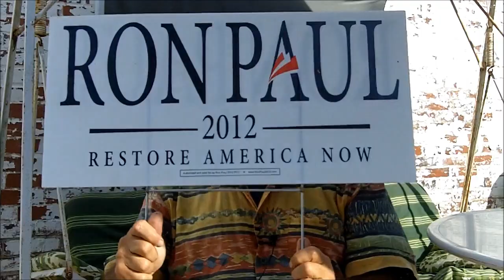Survival Doc on Internet Censorship: It's Real & It's Here!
Make no mistake about it, internet censorship is real and it is here! Like gun control, they intend to introduce web censorship by stealth and by increments-a little at a time. One way they do this is by marginalization, pushing anti-establishment information to the margin where few people will notice it. In this video Survival Doc makes some important suggestions on how you can reduce web censorship and perhaps keep yourself off a government list.